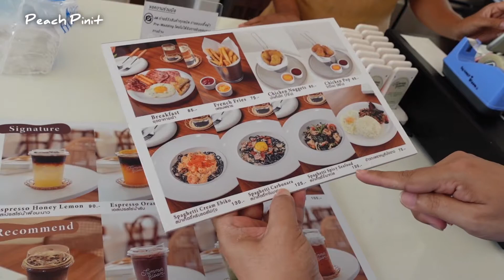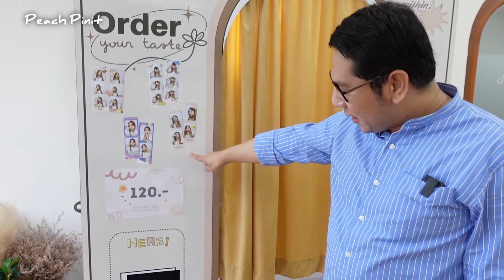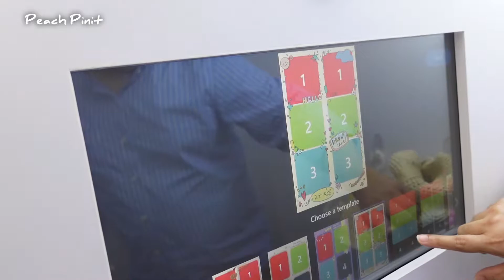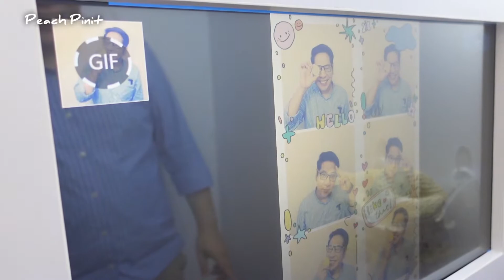Summer Bloom Cafe🍋 คาเฟ่มินิมอลน่ารักๆสไตล์เกาหลี | วัตถุทรงกลม | ep.55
*ข้อมูลร้าน
🕗 เปิดบริการ
จันทร์ - ศุกร์ : 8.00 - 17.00
เสาร์ - อาทิตย์ 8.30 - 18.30
⛔️ หยุดทุกวันอังคาร

🥤1 คน สั่งขั้นต่ำคนละ 1 ออเดอร์
ไม่ให้นำสัตว์เลี้ยงเข้าร้าน ❌

🗺 คาเฟ่อยู่หลังม.ราชภัฏนครปฐม
เลยมาทางโพรงมะเดื่อนิดนึง

ถ้าเพื่อนๆดูแล้วชอบคลิปนี้ช่วยกด 👍Like Share Subscribe ให้กำลังใจ Comment พูดคุยกันได้นะครับ 🤟🤟🤟 ขอบคุณครับ

สามารถติดตามข่าวสารและคลิปสนุกๆเพิ่มเติมได้จากลิงก์ด้านล่างเลยนะครับ ⬇️⬇️⬇️